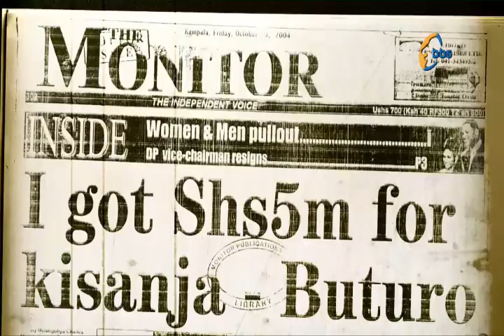Abatuuze bamenye ekikomera kya munaabwe : Alumiriza abanene okumutiisatiisa n'emmundu